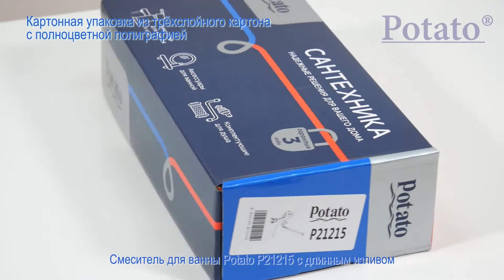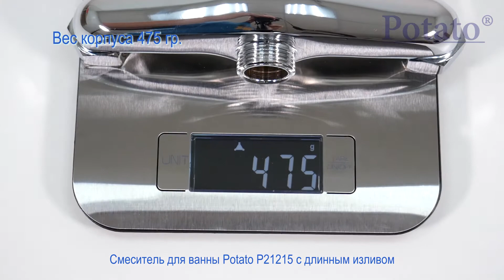Одноручковый смеситель Potato P21215 для ванны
Обзор одноручкового смесителя Potato P21215 для ванны с длинным изливом.